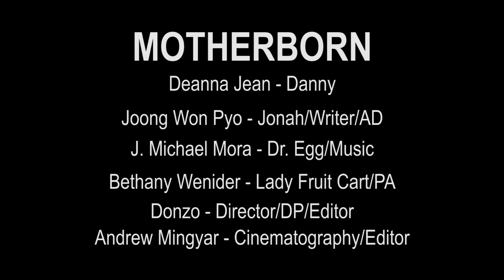Motherborn - 2019 AT&T 48 Hour Film Festival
A Dragon Fruit is the coolest fruit.

This film was made in 48 hours for the 2019 AT&T Create-a-thon Invitational - New York's theme: fruits.

Deanna Jean - Danny
Joong Won Pyo - Jonah/Writer/AD
J. Michael Mora - Dr. Egg/Music
Bethany Wenider - Lady Fruit Cart/PA
Vafomba Donzo - Director/DP/Editor
Andrew Mingyar - Cinematography/Editor